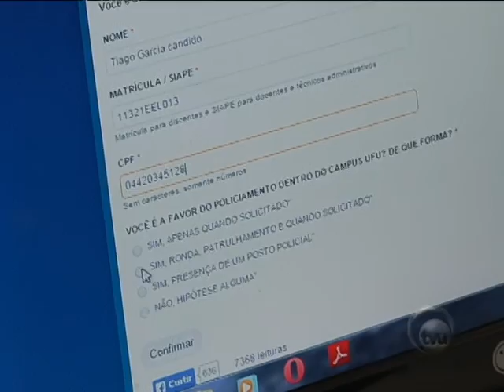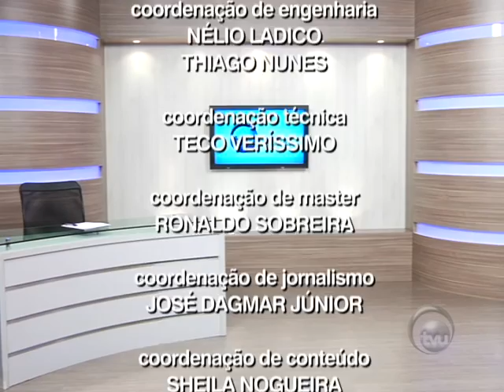TVU Notícias exibido em 30-06-15 - parte 2